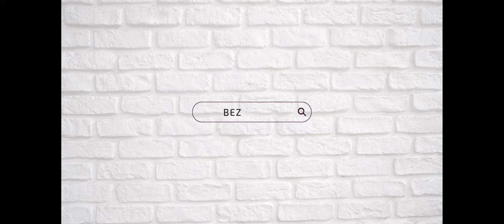RAJ ISTNIEJE😍: Elche Najpiękniejszy Gaj Palmowy Jaki Kiedykolwiek Widziałeś